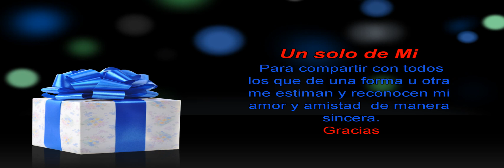Solo de mi